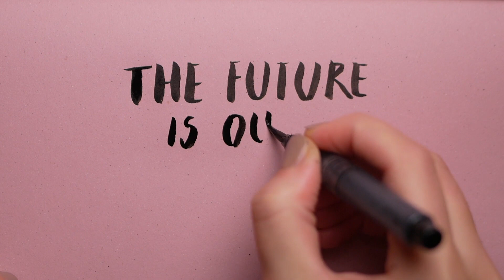Be Water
A Helicon Production for Blue Key Factory